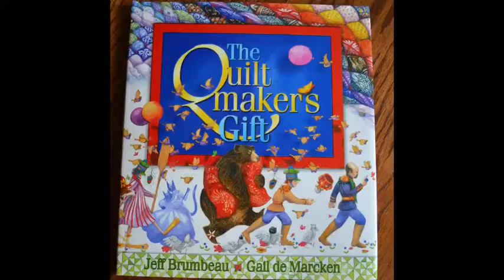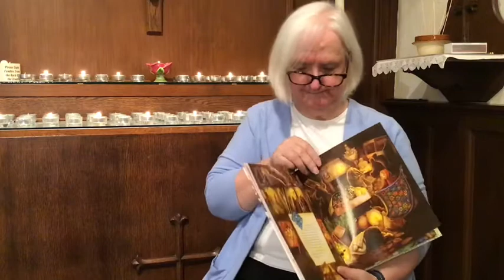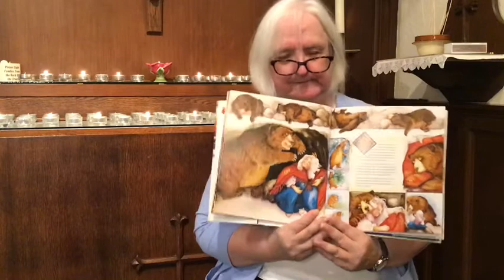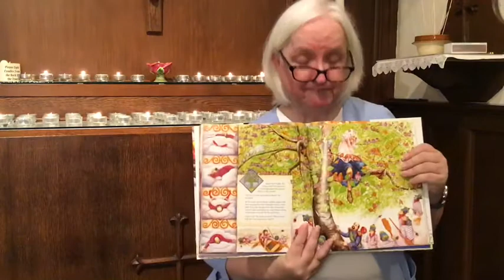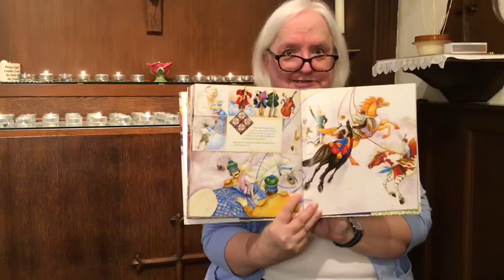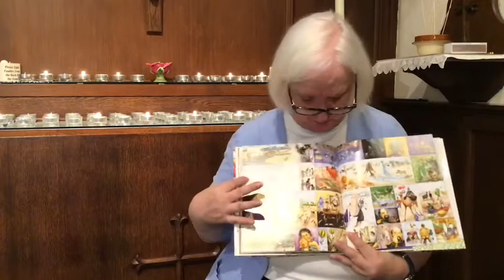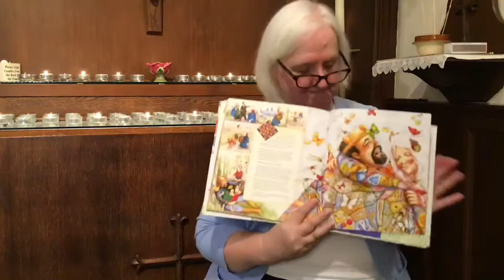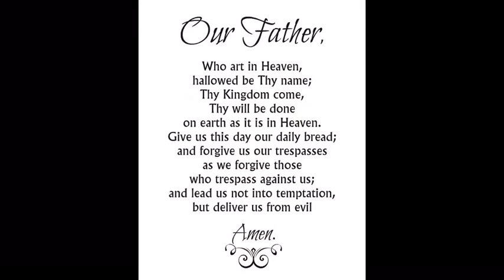Storytime Prayer- October 4, 2020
The Quiltmakers Gift, by Jeff Brumbeau  (Author), Gail De Marcken (Illustrator)

Read by Jill O'Neil